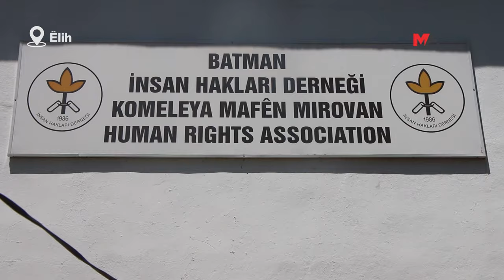‘İŞKENCE TÜRKİYE’DE SİSTEMATİK HALE GELDİ’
“İşkence Görenlerle Dayanışma Günü” kapsamında birçok kentte yapılan eylemlerde Türkiye’de işkencenin sistematik hale geldiği belirtilerek buna karşı alınması gereken önlemler sıralandı.